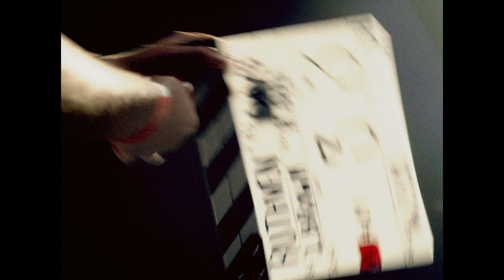Paul Institute Presents: Ruthven & A. K. Paul In Conversation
To mark the release of his new single Fact invited Ruthven and co-producer A.K. Paul to discuss the process of their collaboration. The interview is off the back of the live performance recorded at the 180 Studios directed by Jasper Brown, featuring an all-new live band, including Ben Reed, who featured on Frank Ocean’s Blonde and Endless, on bass, Avi Barath, who was the musical director for Berwyn & Pa Salieu, on keys, Nicola Sipprell on backing vocals, Calum Duncan on guitar and Ellis Dupuy on drums. At once fragile and swaggering, delicate and steamy, we’re delighted to present this thrilling showcase from a singular artist.

For more information about Ruthven and his music you can follow him on Instagram and on Spotify. For more information about A.K. Paul you can follow him on Instagram and Spotify.

Credits:

Cam Op – Gabriel Monk-Lane
Editor – Patrick Brown
Colourist – Jasper Brown